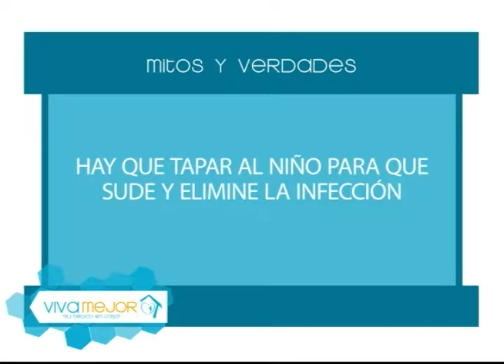Mitos y verdades sobre fiebre infantil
¿Sabe usted que es la fiebre infantil y como prevenirla? Los doctores nos conversan sobre el tema y les brindarán consejos para ayudar a sus niños en estos casos.